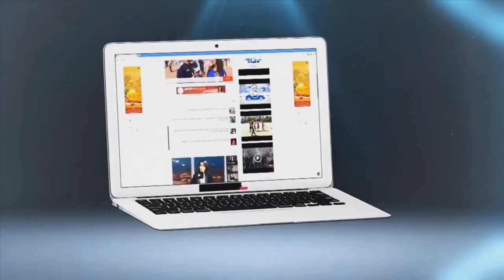طقوس جد خاصة بمدينة فاس خلال عيد الأضحى..شوفو كيفاش كايديو الذبيحة فوق العَود